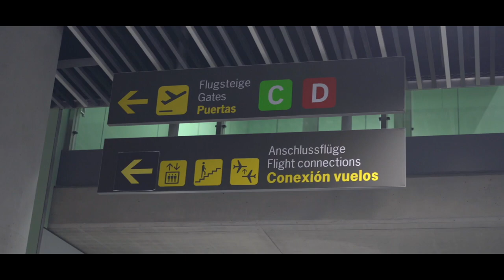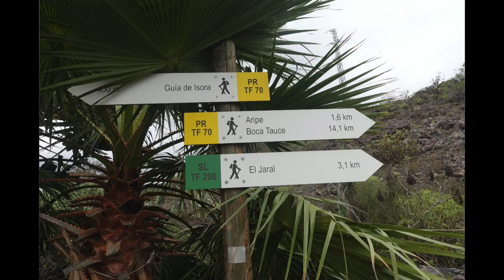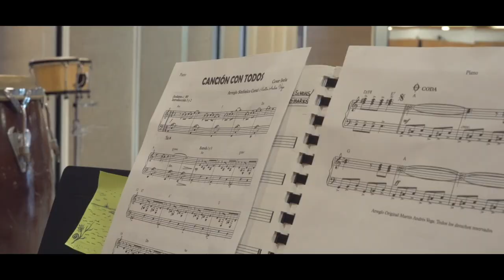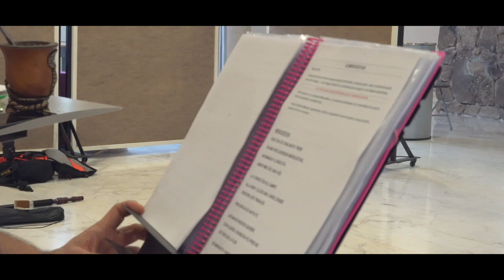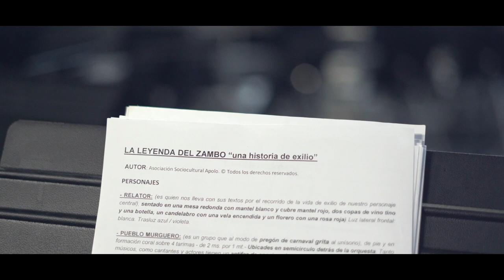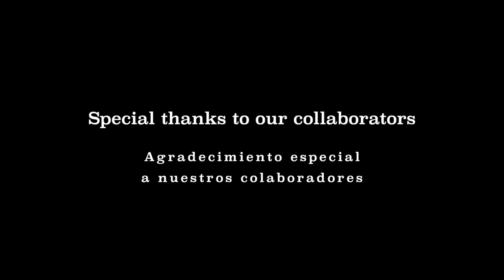"THE ZAMBO LEGEND" (theater for social inclusion) documentary. 2022 copyright ©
THE ZAMBO LEGEND. Documental shortcut. Shooting in Guia de Isora Tenerife, Canary Island Spain during the Youth Exchange 25.09.22 to 01.10.22 co-financed with Erasmus+ programme, Instituto Canario de Desarrollo Cultural I.C.D.C - Canary Government, Ayuntamiento de Guia de Isora - Tenerife, and Asociación Sociocultural Apolo . GENERAL PRODUCER: CONEXIÓN "APOLO" team.  PARTNERS: International Daphne Youth Education Association, Turkey and Musik Als Weg e.V., Germany. GUESTS: Coro Los Fregolinos Tenerife, Orquesta y coro Social Insular de Las Palmas de Gran Canaria.